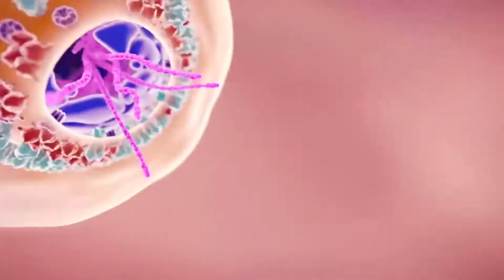TRES ACCIONES DEL GRL CONTRA EL COVID-19 / CUARTA EDICIÓN / GOBIERNO REGIONAL DE LIMA